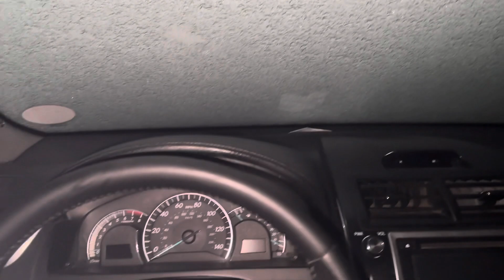Finally,it is snowing 🌨️🧣